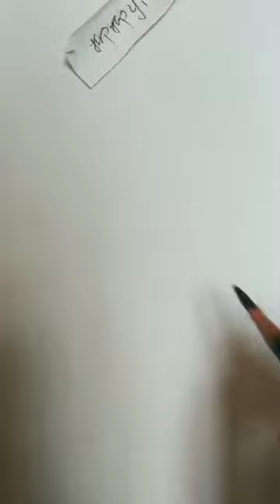How to draw a girl with ponytail hairstyle || Pencil sketch || Face Drawing || bir kız nasıl çizilir